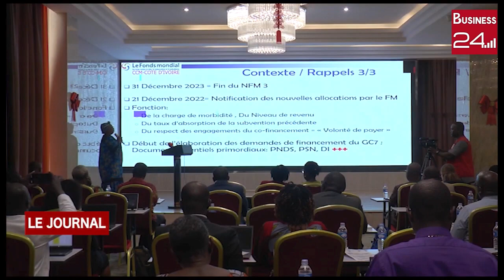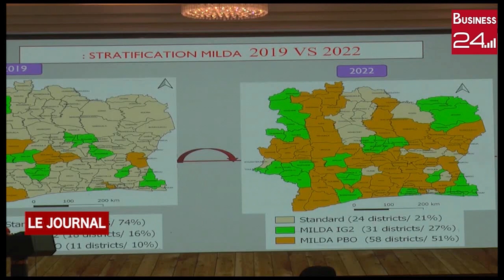SANTE / LUTTE CONTRE LE PALUDISME: Les acteurs en dialogue pays sectoriel